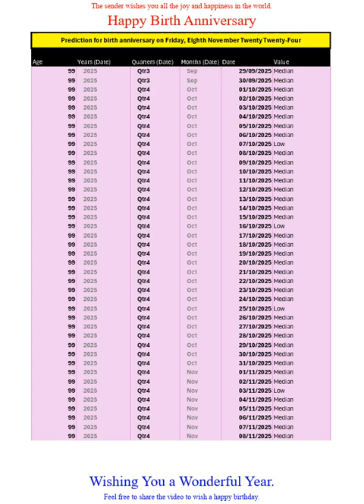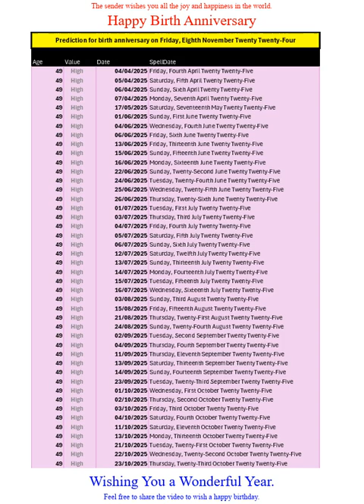Happy Birth Anniversary for Nov 2024